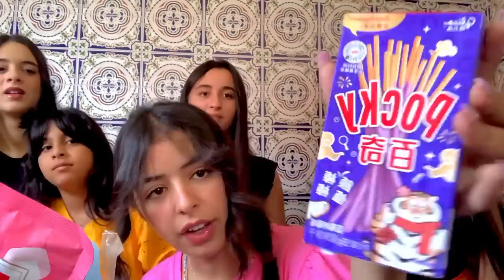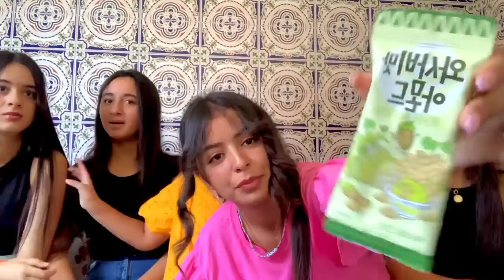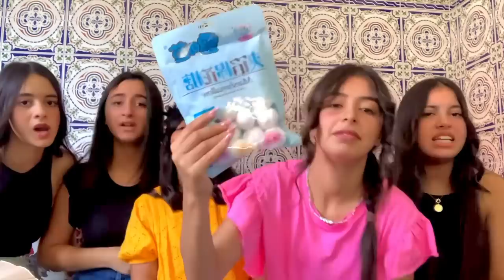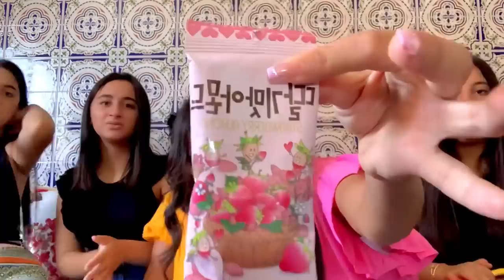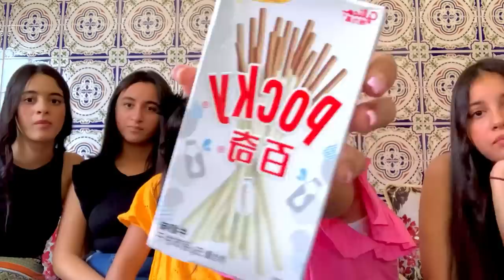Korean food 🇰🇷🍱🍜🍣(لأول مرة أنا و بنات خالتي زماكريات نجربو الأكل الكوري 😍🤢)